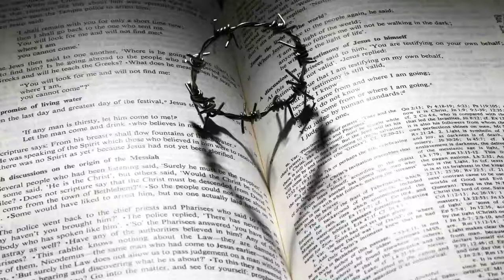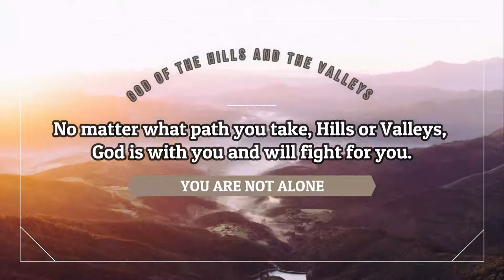God of Hills and Valleys